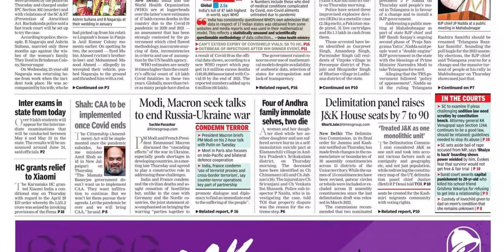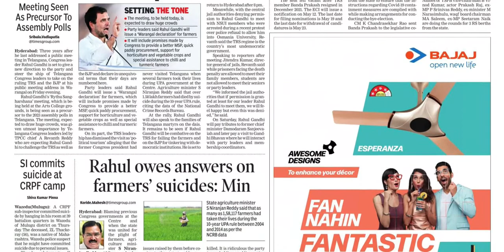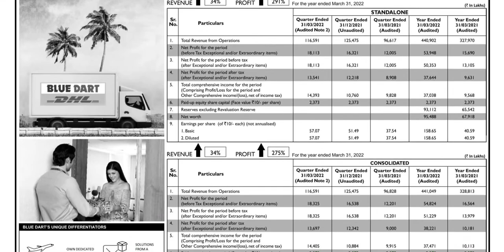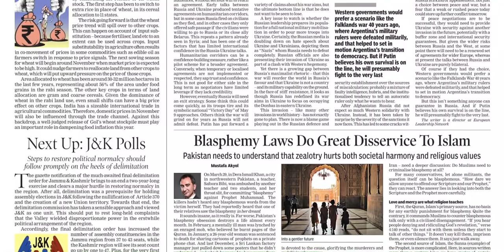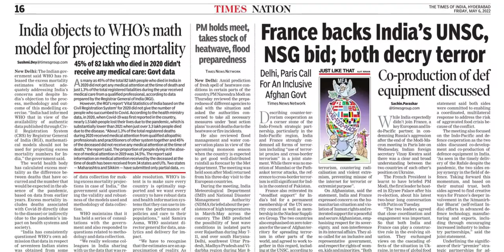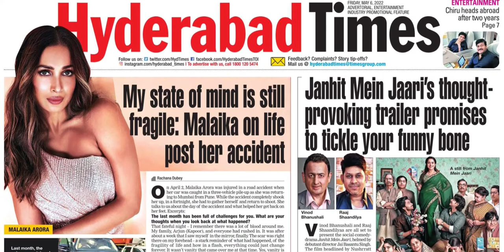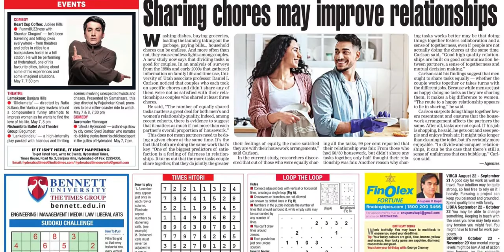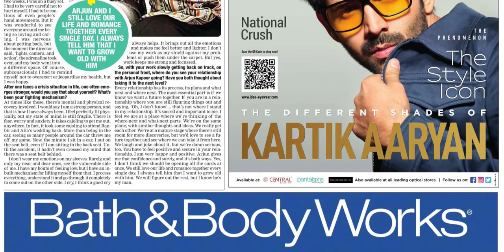THE TIMES OF INDIA HYDERABAD 6 MAY 2022 FRIDAY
Telangana news
Ap news
Cricket news
Sports news
Cinema news
Bussines newspaper
Crime news
Chaduvu paper
Education newspaper
Eenadu antharyaami
Antharyami eenadu
Telugu antharyaami
Apprentice jobs
Vasundara paper
Eenadu vasundara
Eenadu karimnagar
Haaybujji paper
Prathiba
Eenadu pratibha newspaper
Prathiba paper
New intiatives by politicians
Telugu news
Gk questions